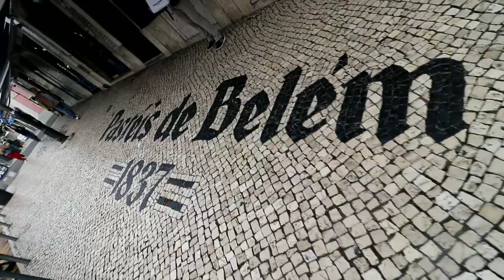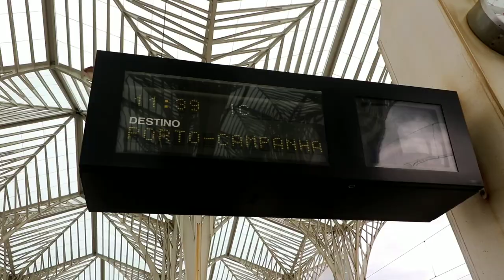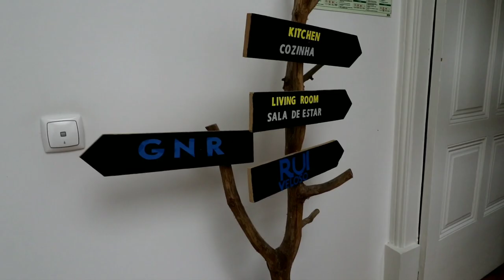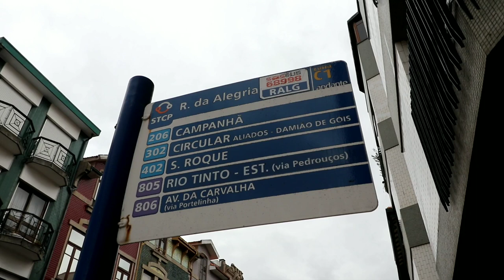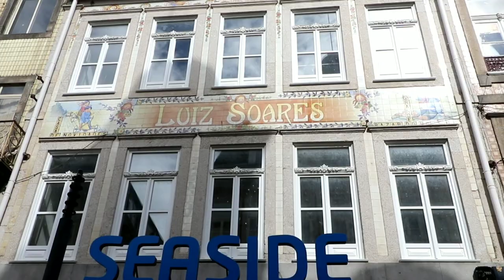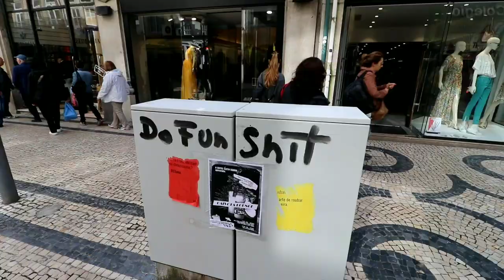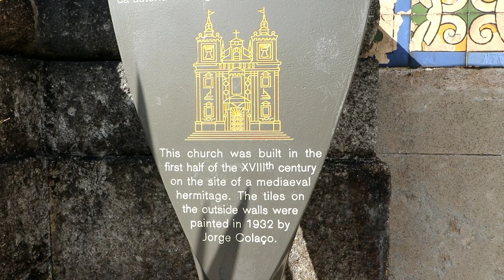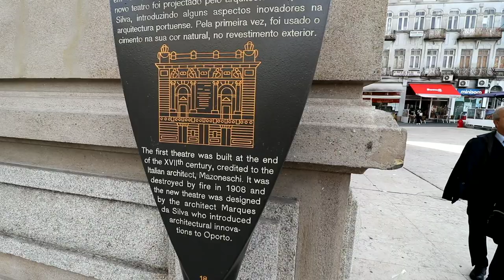Porto PORTUGAL Welcome to the Majestic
#675 Porto PORTUGAL - Welcome to the Majestic - Daze With Jordan The Lion (6/12/2018)